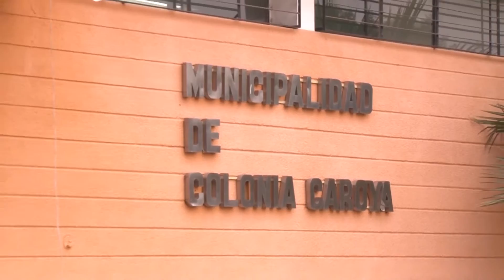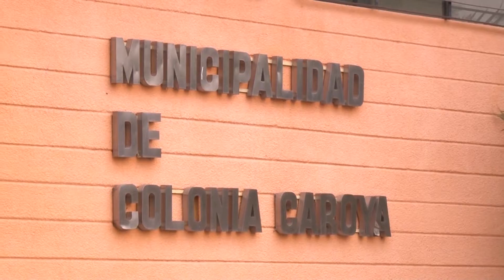CAROYA BUSCA REGLAMENTAR LOS COMERCIOS